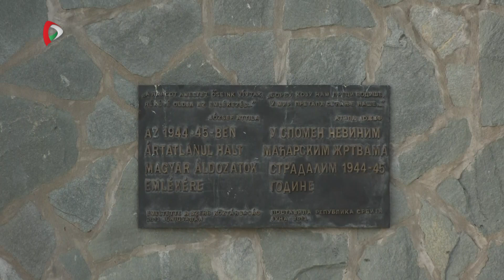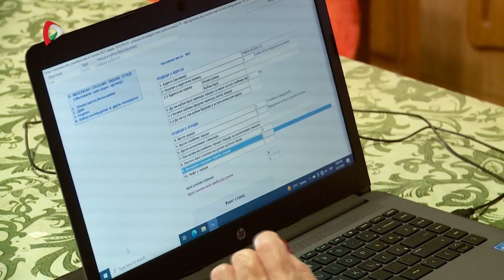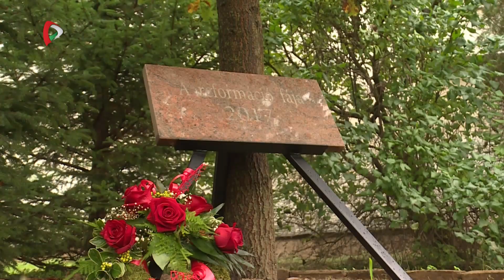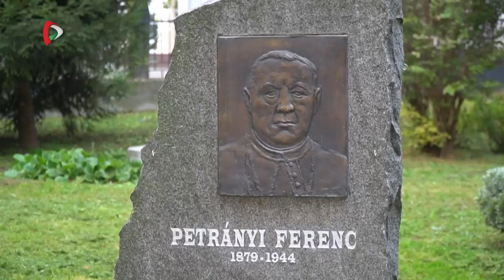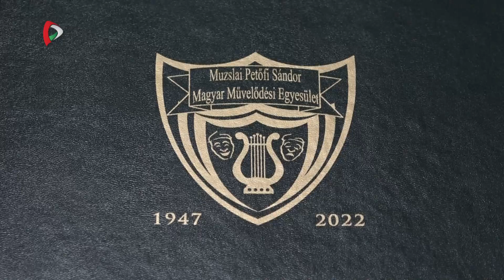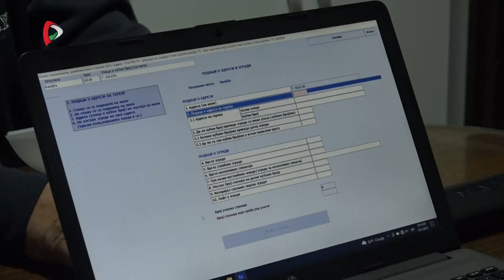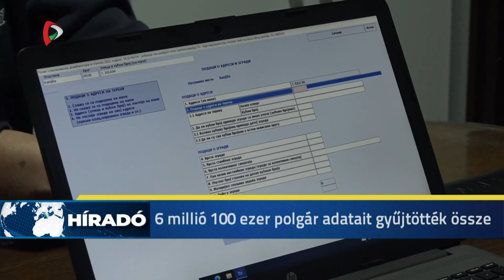Híradó – 2022.10.30. 17.30h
A Híradó főbb témái:
- Az ártatlan áldozatokra emlékeztek Csúrogon.
- Holnap zárul a népszámlálás Szerbiában.
- Mészáros Árpádé a Pataki gyűrű.
- Szörnyűségbe torkollott a halloween Szöulban.
- Megkezdődött a téli időszámítás.
- Max Verstappen volt a leggyorsabb a Forma-1-es Mexikói Nagydíj időmérő edzésén.